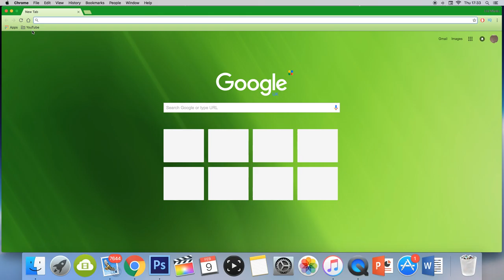100 SUBS!!!!!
-  IOS hack free android no jailbreak no computer how to youtube easy quick fast simple Youtube.